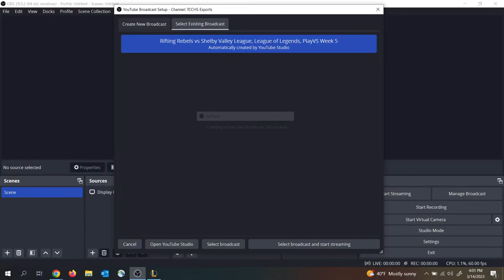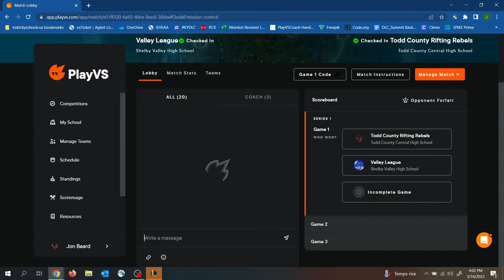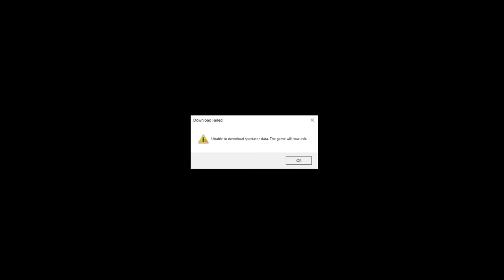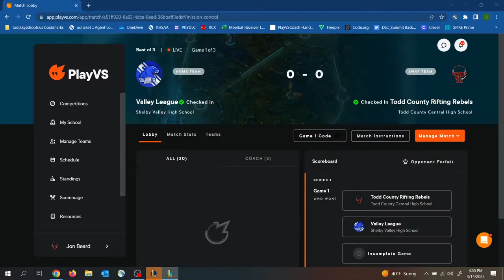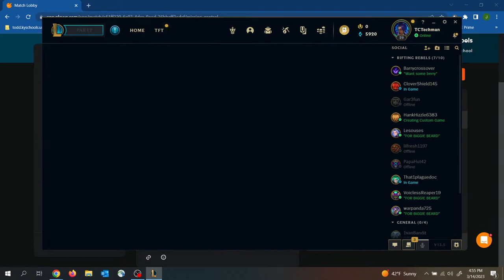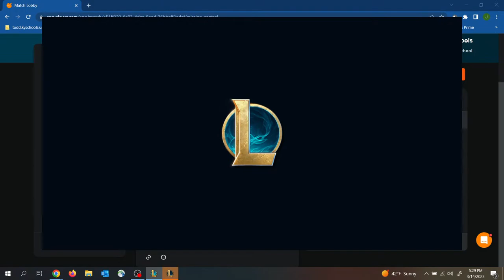Rifting Rebels VS Shelby Valley League | League of Legends | PlayVS Week 5